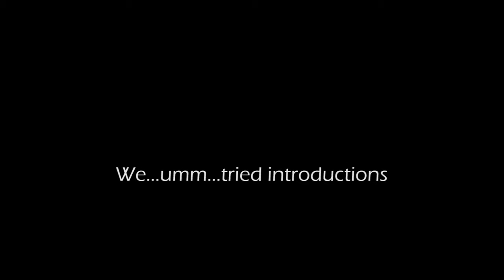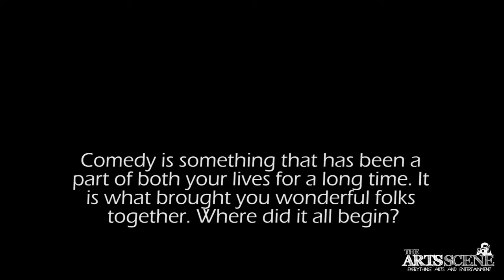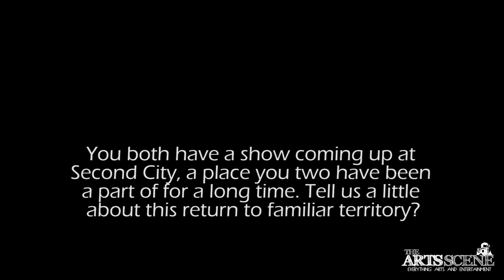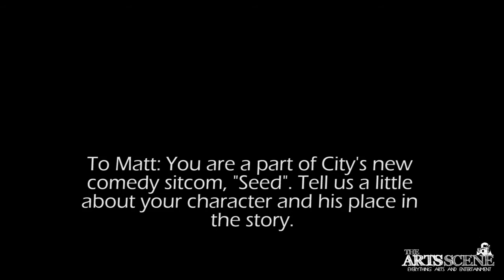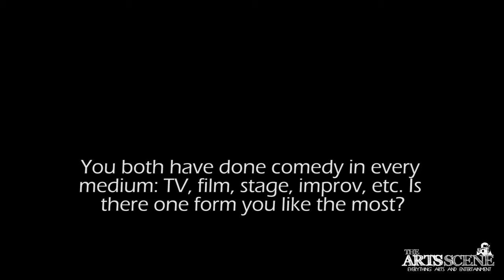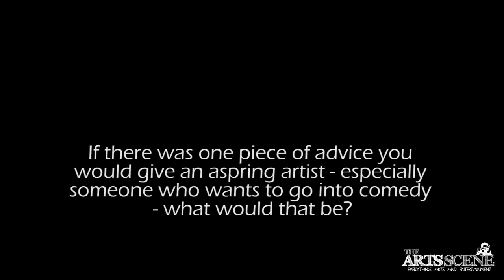Naomi Snieckus and Matt Baram chat about Comedy! Duh!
Naomi Snieckus and Matt Baram join TheArtsScene.ca for a lovely chat about the world of comedy! Obviously! We chat about their upcoming show, As Seen On TV, Second City, The National Theatre of the World and much more!

Check out this hilarious interview, and let us know what you think!